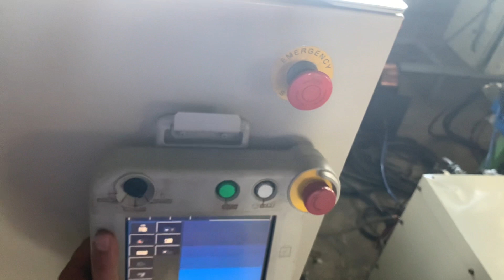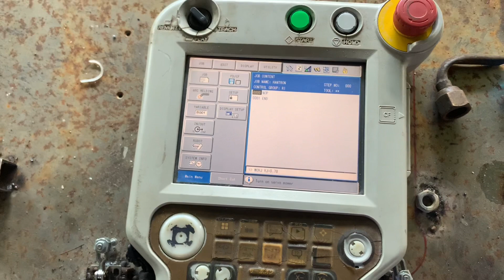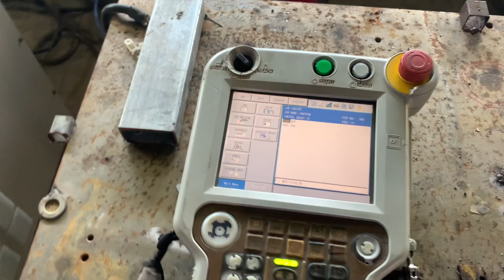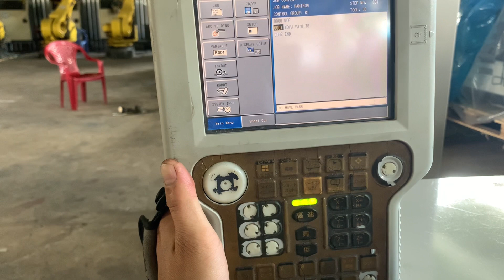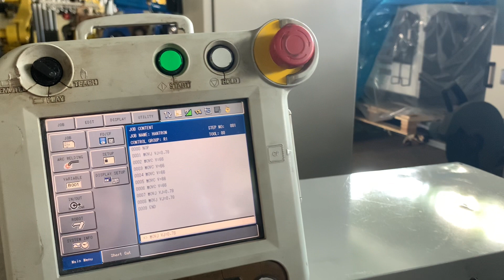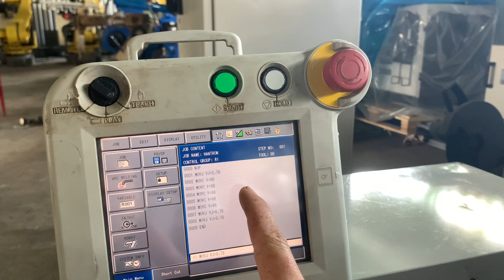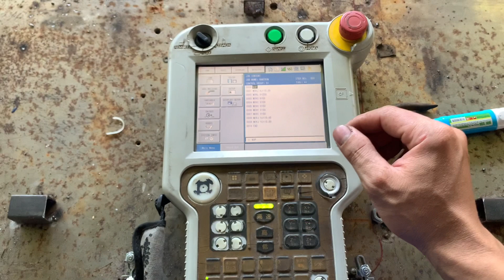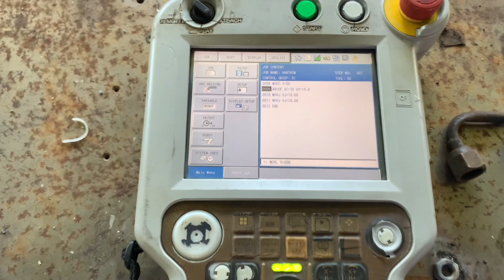Hướng dẫn lập trình hàn ĐƯỜNG TRÒN Robot Yaskawa NX-100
►Hướng dẫn các bạn cách lập trình robot hàn Yaskawa
►Cụ thể trong video này mình hướng dẫn về lập trình hàn đường tròn cho robot yaskawa NX-100, giới thiệu về máy hàn MOTOWEL 350 và test đường hàn cho ae xem.
►Robot đời cao nên chất lượng mối hàn rất tốt vì lý do ngoài ý muốn công ty hết khí nên các bạn xem thông cảm .
►Video sau mình sẽ test lại đường hàn cho anh em xem, anh em có nhu cần cần mua robot thì liên hệ trực tiếp qua zalo(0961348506) để được tư vấn hỗ trợ trực tiếp.
►Thông số kỹ thuật robot Yaskawa NX-100
Phạm vi chuyển động
J1 ±180
J2 + 135/-90
J3 +206/-80
J4 ±200
J5 ±150
J6 ±210
Tốc độ tối đa, °/s
J1 180
J2 180
J3 180
J4 400
J5 430
J6 630
► Zalo Việt Nam : 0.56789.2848 (Mr : Thắng)